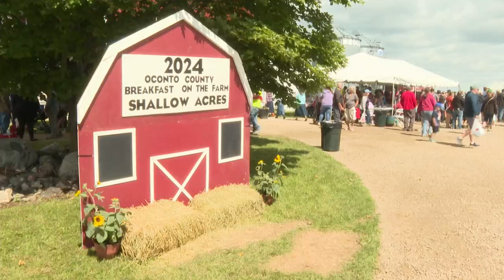Small family farm serves thousands at Breakfast on the Farm in Oconto County